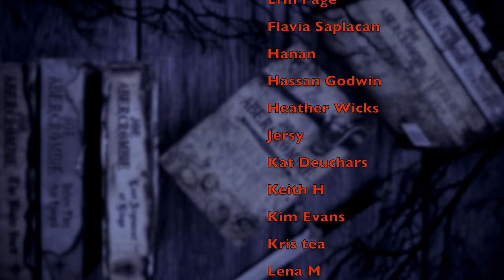A Rant About Cozy Fantasy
Legends and Lattes
House in the Cerulean Sea
Long Way to a Small Angry Planet
A Wizard’s Guide to Defensive Baking
Emily Wilde’s Encyclopedia of Fairies
The London Séance Society
A Marvelous Light

Emily Wilde: tbd

WISH LIST

KAZ WISHLIST

BOOKISH MUGS!
LLIBRARY15